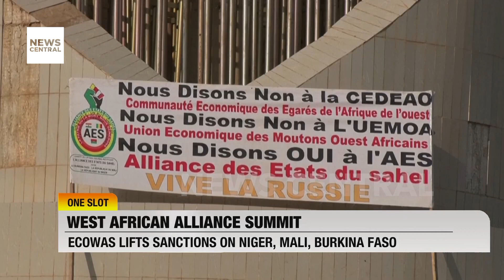ECOWAS Lifts Sanctions on Guinea, Mali, Niger, and Burkina Faso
In a significant development for West Africa, the Economic Community of West African States (ECOWAS) has announced the lifting of economic sanctions imposed on Niger, Mali, and Burkina Faso. This decision came after extensive deliberations among regional leaders during an extraordinary summit focusing on political, peace, and security issues in the sub-region. Dr. Omar Touray, President of the ECOWAS Commission, revealed the resolutions made by ECOWAS following the summit.

These included the suspension of the closure of land and air borders to Niger, as well as the lifting of the no-fly zone imposed on all commercial flights. Additionally, ECOWAS suspended the freezing of all financial transactions between member states and Niger, including those involving the bloc's central bank. Furthermore, all assets belonging to Niger have been unfrozen.

Touray emphasised that these actions were taken based on humanitarian considerations, particularly in light of ongoing challenges and the upcoming month of Ramadan. The lifting of sanctions signifies a positive step towards regional stability and cooperation, allowing for increased economic activity and cross-border relations among ECOWAS member states.

Guest: Dr. Wole Ojewale is the Regional Coordinator, Central Africa Institute for Security Studies, Dakar, Senegal.